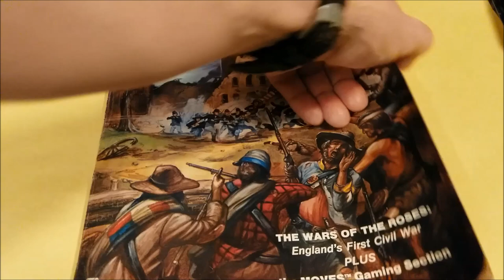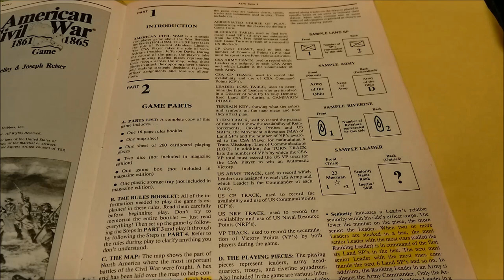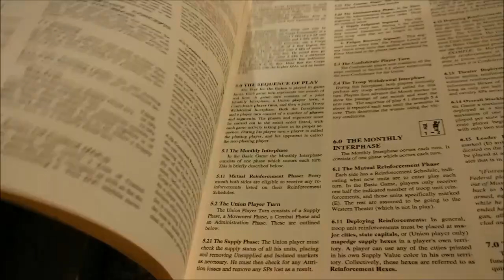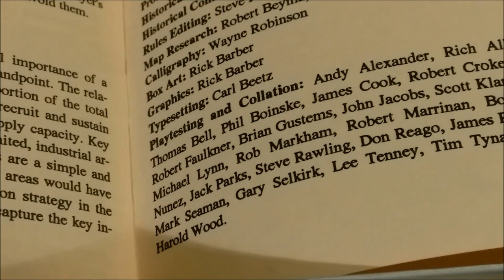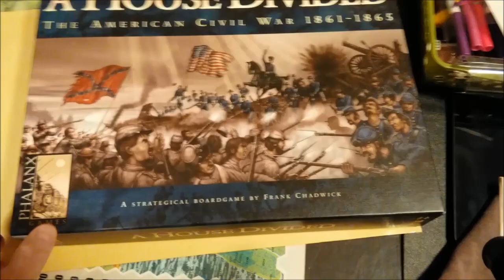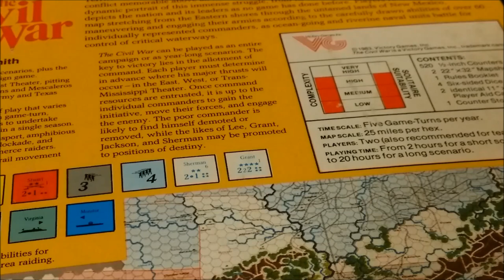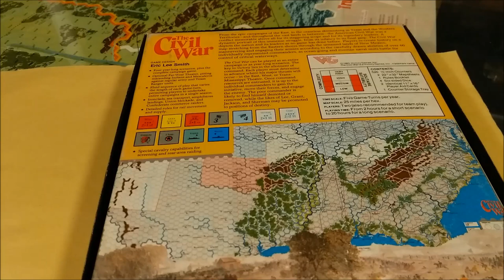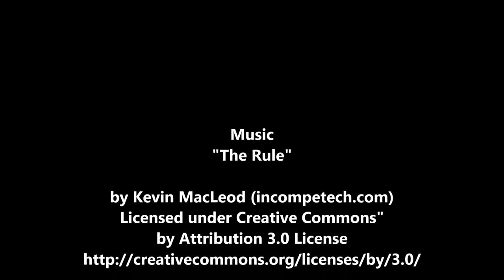Strategic American Civil War Games Intro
A brief discussion on several Strategic American Civil War games that I would like to make vids on in the coming months.